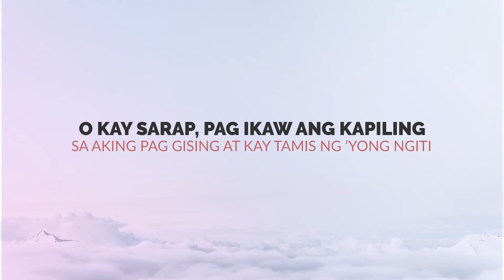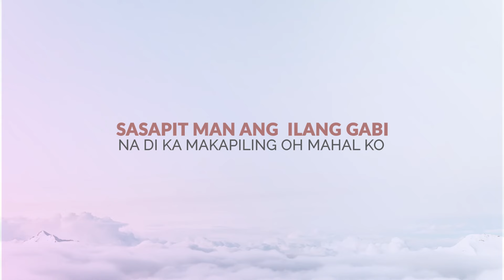John Cadelina Ft. Hannah Beatrice Caga | Bagong Umaga | Official Lyric Video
John Cadelina | Bagong Umaga | Official Lyric video

On Amazon